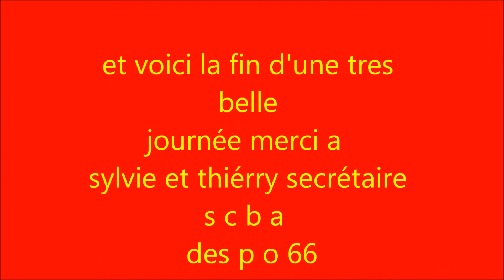décembre 31, 2001.wmv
journée omelette pascal s c b a  des po